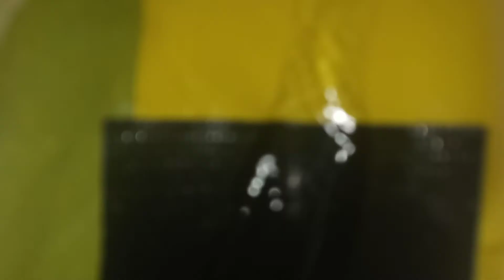4086: A view of the drain with running water!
It appears that water gets stuck between the Pringles can and the shampoo bottle, so eventually, I may end up replacing the Pringles can with a shampoo bottle.

Filmed: Wednesday June 22, 2022